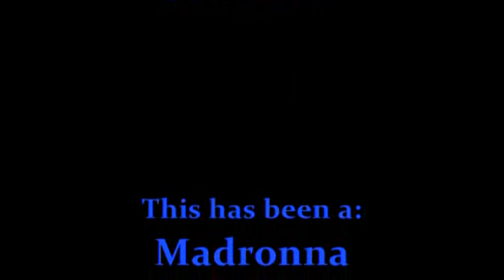Adam and Eve Project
school project nbd